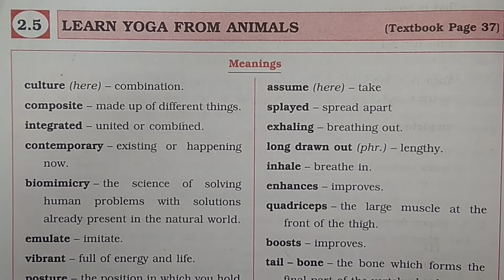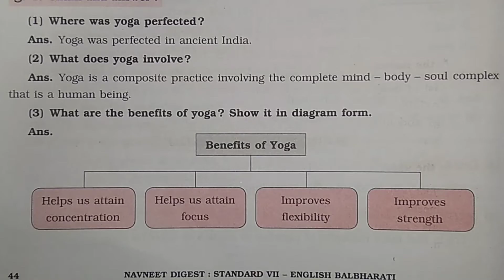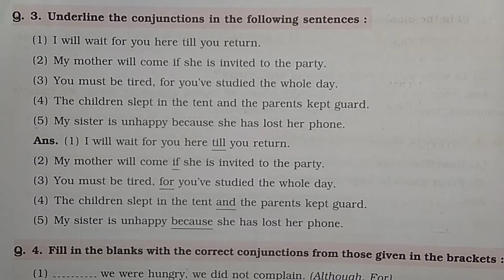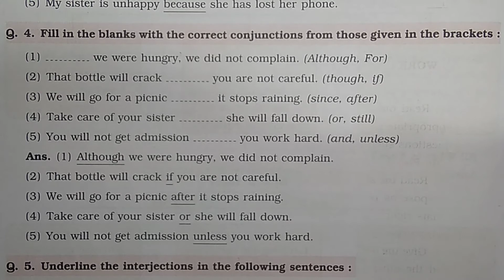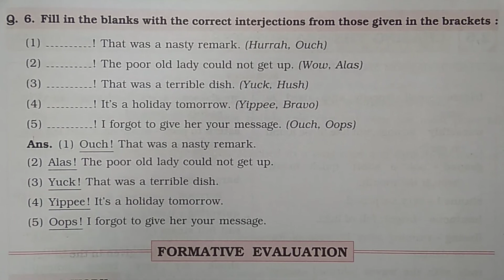standard 7 English chapter 2.5 Learn Yoga From Animals question answers